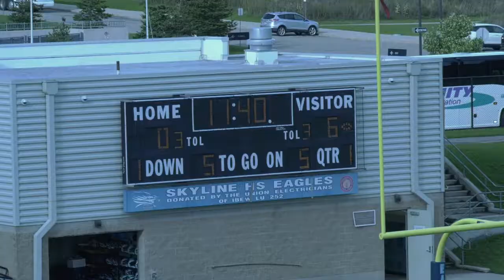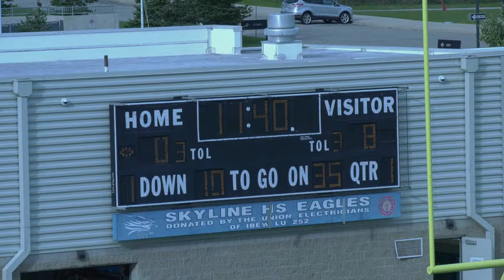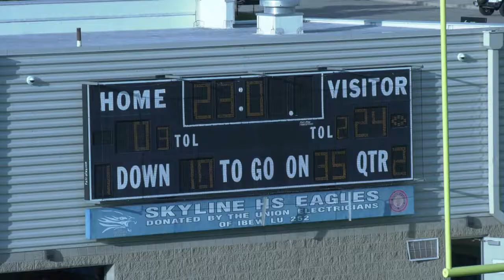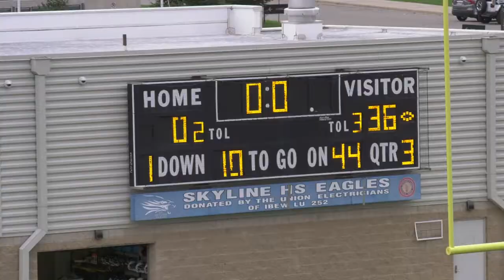Skyline JV vs Monroe JV 2010 10 03